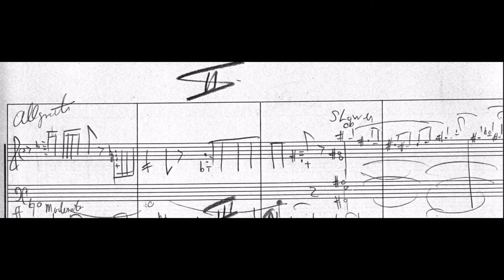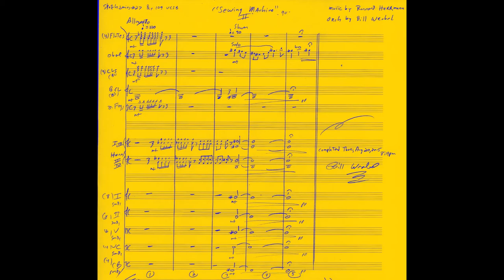"Sewing Machine Cue II [Bernard Herrmann]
-unpublished sketch series #27, Box 109 UCSB